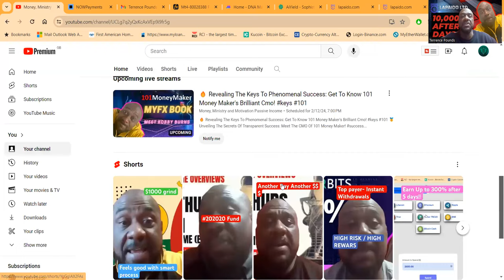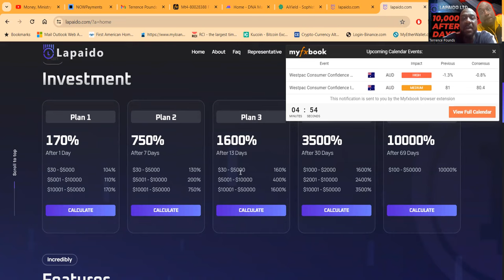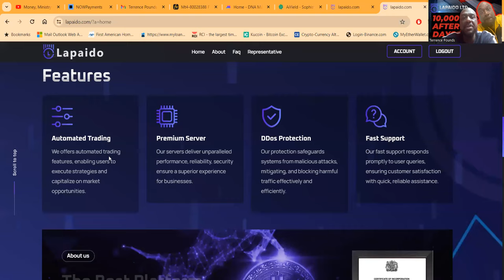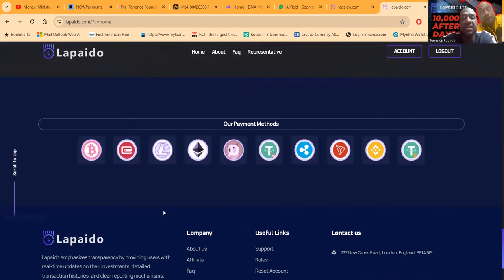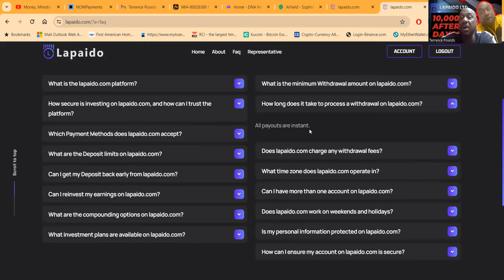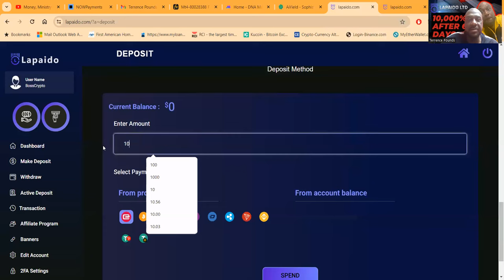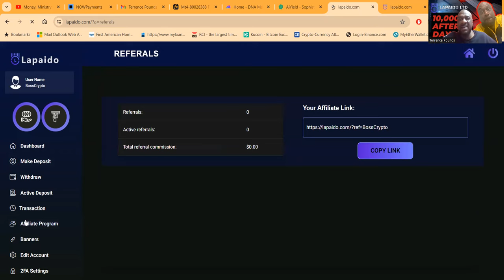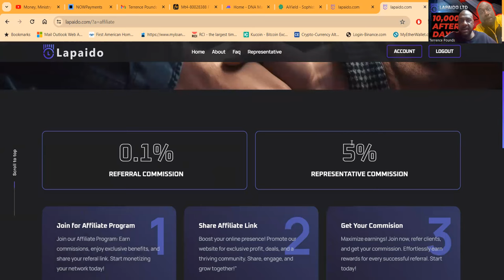Cultivate Wealth with Lapaido 🌱💰 | Cutting-edge Crypto Investment Farm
Description:
Welcome to Lapaido, the ultimate destination for crypto wealth cultivation! 💼 Dive into the dynamic world of digital finance with our cutting-edge investment farm, where advanced algorithms and blockchain technology converge to offer unparalleled opportunities in the cryptocurrency market. Lapaido is committed to transparency and security, providing investors with a secure platform to sow their investments and reap the rewards of the rapidly evolving crypto space. Join us as we navigate the complexities of digital assets with innovation and financial acumen, harvesting success for our clients through strategic partnerships and a diversified portfolio. Discover the future of wealth creation with Lapaido today! 🚀💎

About us
The Best Platform
Lapaido, a cutting-edge crypto investment farm, stands at the forefront of the digital financial landscape. Leveraging advanced algorithms and blockchain technology, Lapaido offers investors a unique opportunity to cultivate their wealth in the volatile yet lucrative cryptocurrency market. With a team of seasoned experts and a commitment to transparency, Lapaido provides a secure platform for users to sow their investments and reap the rewards of the rapidly evolving crypto space. Through strategic partnerships and a diversified portfolio, Lapaido aims to harvest success for its clients, navigating the complexities of digital assets with innovation and financial acumen.

Plan 1: 170% After 1 Day

Plan 2: 750% After 7 Days

Plan 3: 1600% After 13 Days

Plan 4: 3500% After 30 Days

Plan 5: 10000% After 69 Days

Don't miss out on the opportunity to maximize your investment returns with Lapaido's strategic plans! Calculate your potential earnings now and secure your financial future with confidence. Join Lapaido today and unlock the power of crypto investment opportunities! 🌟💰

00:00 Introduction
01:55 HOW TO CONTACT ME
05:39 THE PACKAGES AND THE PLATFORM
09:28 INSIDE THE DASHBOARD